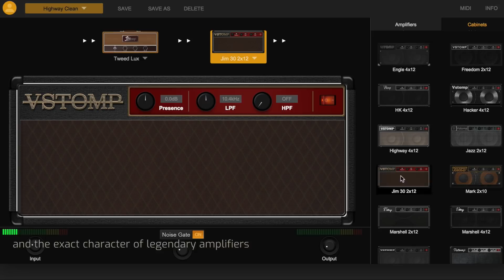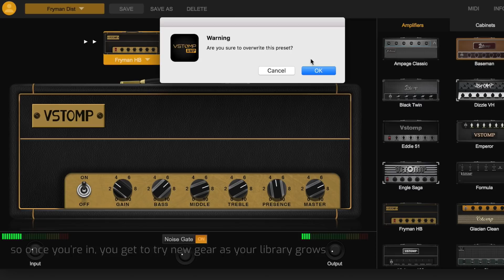VStomp Amp - Heart Pounding Amplifiers Plugin - Hotone Presents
VStomp Amp is a new breakthrough in virtual amp software.

Following the development of Hotone’s powerful and versatile XTOMP pedal and based on our proprietary CDCM system, VStomp Amp delivers organic, studio-grade sound quality and the exact character of legendary amplifiers.

- Works both in PC and Mac, support VST, AU, AAX, Standalone application, both 32-bit and 64-bit versions are available.
- Grown out of next-gen XTOMP technology, growing amp/cab library with vintage and modern classics
- 23 CDCM powered legendary amplifier models and 20 CDCM powered cabinet models from the 1st releasing
- Built-in IR loader for applying your favorite cabs
- Built-in smart noise gate
- Simple-but-real guitar/bass amp simulator with easy-to-use UI
- Studio-grade sound quality, great dynamic and frequency response